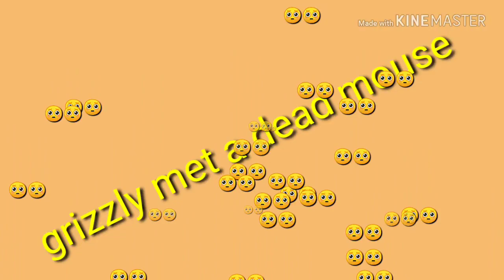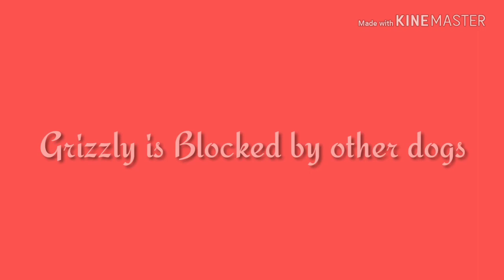once upon a time at a street and Grizzly scares Mintje. Kisah dari Grizzly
Grizzly jalan jalan di pagi hari...
Ketemu tikus mati sampai di hadang anjing anjing lain...

Simak Keseruan bersama grizzly...